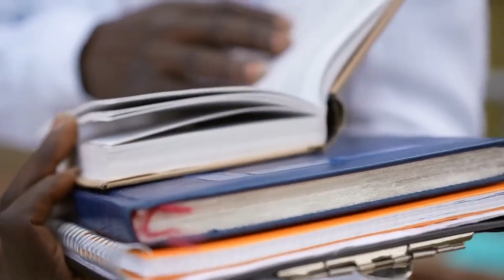$2,000 CHECKS WILL BE DEPOSITED ON AUGUST 30TH!! CHECK DEPOSIT DATE!! Fourth Stimulus CHECK Update!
In this video, we are discussing a $1400 fourth stimulus check update specifically focused on Social Security, SSDI, SSI and low income beneficiaries. Many fixed income beneficiaries of Social Security, SSDI and SSI are wondering if there will be a fourth stimulus check in the amount of $1400. this is a great question as many people are continuously wondering if Congress will finally do something to help out low income and fixed income beneficiaries during this very expensive time. This is a Stimulus Update, stimulus check update, stimulus check update today, fourth stimulus check update, fourth stimulus check update today, stimulus check status update, Social Security stimulus check update, SSDI stimulus check update, SSI stimulus check update, low income stimulus check update. As we get any additional information on money, benefits, stimulus, stimulus checks or anything else we will continue to keep you updated.